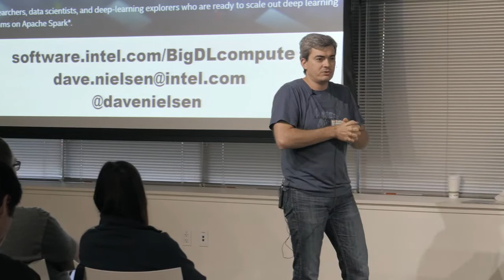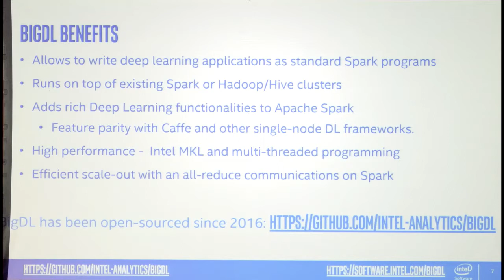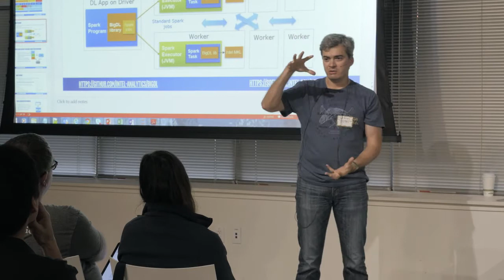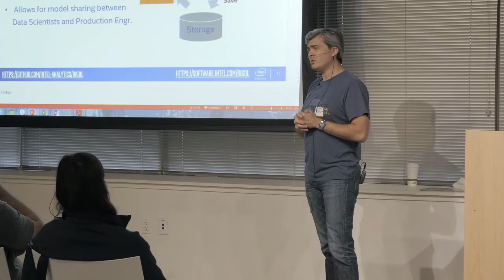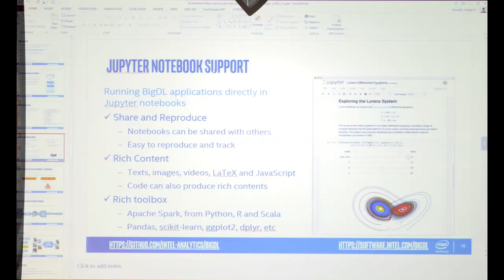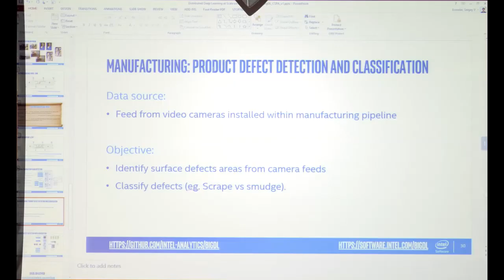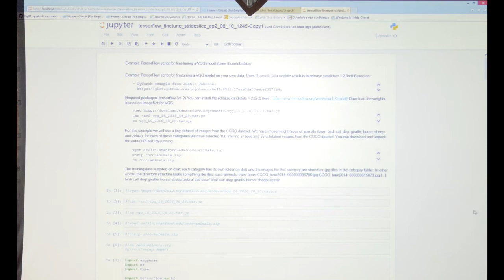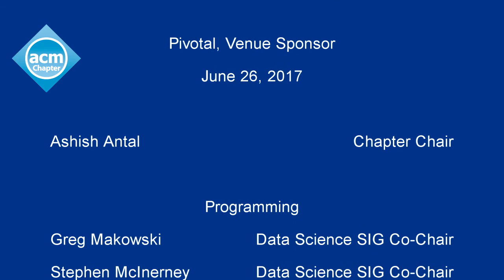Deep Learning on Apache Spark w/ BigDL, Sergey V Ermolin , 20170626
Sergey V Ermolin, Technical Program Manager Spark Analytics, Big Data Technologies
Intel Corp

Intel recently released BigDL, an open source distributed deep Learning framework for Apache Spark. It brings native support for deep learning functionalities to Spark, provides orders of magnitude speedup than out-of-box open source DL frameworks (e.g., Caffe/Torch/TensorFlow) with respect to single node Xeon performance, and efficiently scales out deep learning workloads based on the Spark architecture. In addition, it also allows data scientists to perform distributed deep learning analysis on big data using the familiar tools including python, notebook, etc.  In this talk, we will give an introduction to BigDL, show how big data users and data scientist can leverage BigDL for their deep learning (such as image recognition, object detection, NLP, etc.).  BigDL users can analyze large amounts of data in a distributed fashion, which allows them to use their big data (e.g., Apache Hadoop and Spark) cluster as the unified data analytics platform for data storage, data processing and mining, feature engineering, traditional (non-deep) machine learning, and deep learning workloads.

Sergey Ermolin is a valley’s veteran with a passion for machine learning and artificial intelligence. His interest in neural networks goes back to 1996 when he used them to predict aging behavior of quartz crystals and cesium atomic clocks made by Hewlett-Packard at its Santa Clara campus. Sergey is currently a member of Big Data Technologies team at Intel, working on Apache Spark projects.  Sergey holds MSEE from Stanford and BS in Physics and Mechanical Engineering from Cal State University, Sacramento